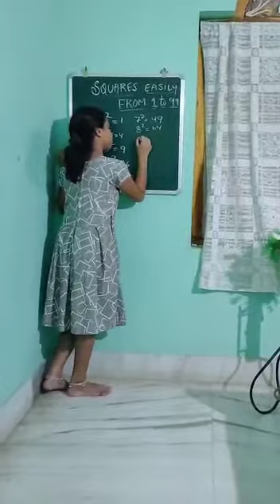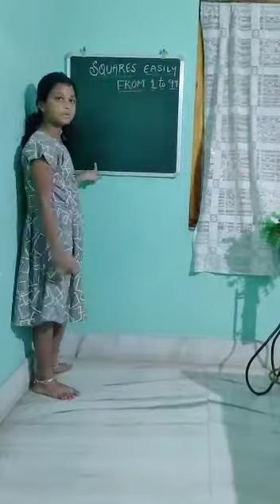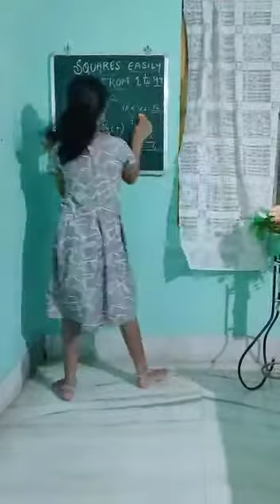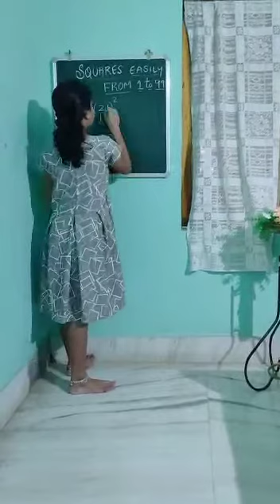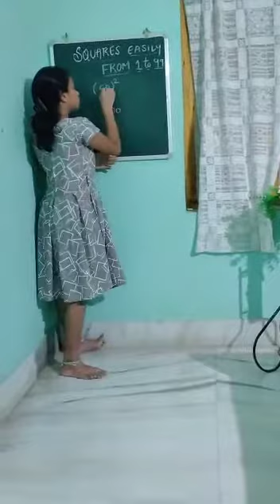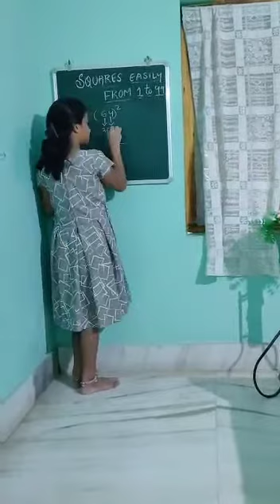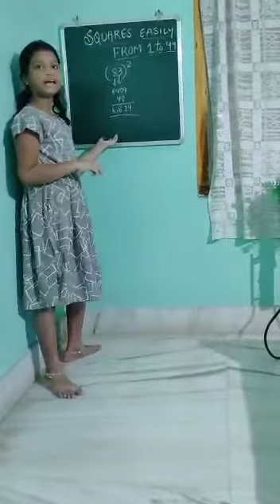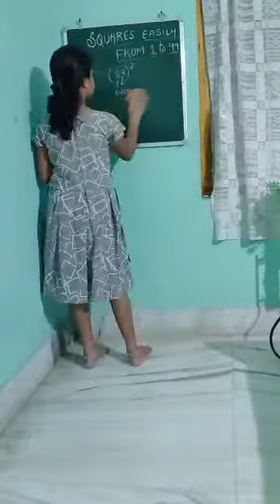TDR COACHING CENTER SOMPETA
pragathi 5th class